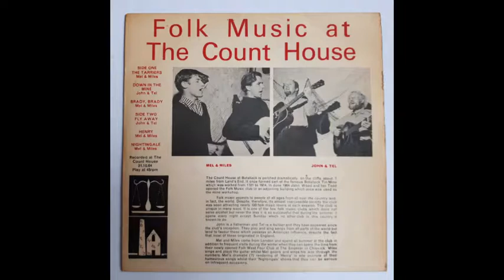Folk Music at The Count House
John The Fish & Tel Mann play "Fly Away" from the Folk Music at the Count House EP, recorded at the Count House, Botallack, on october 31st, 1964.